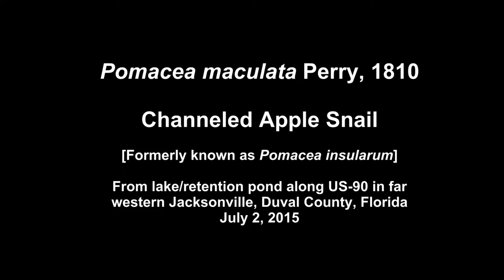Pomacea maculata Perry, 1810 Channeled Apple Snail In Western Duval County, Florida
During a field survey on July 2, 2015 a thriving population of the exotic Channeled Apple Snail Pomacea maculata was discovered in a lake/retention pond on the property of the Winn-Dixie grocery chain along US-90 in western Jacksonville, Duval County, Florida. This video chronicles that find.